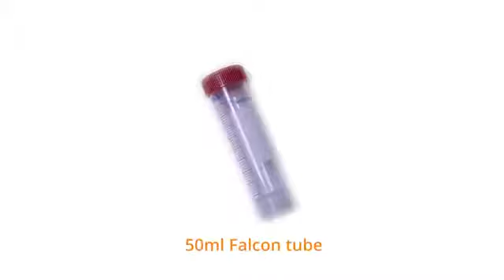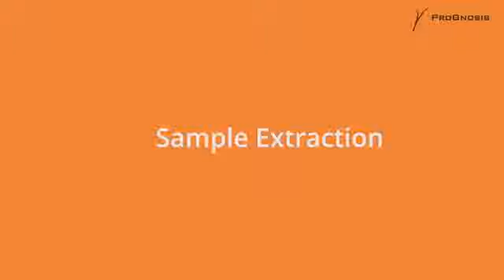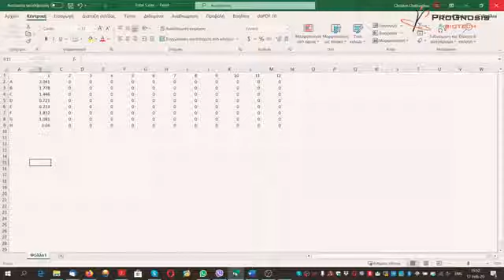Mycotoxine en agro-alimentaire par ELISA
Bio-Shield Total 5 (B5148/96) est un test ELISA pour la détermination quantitative des aflatoxines B1, B2, G1, G2 dans les grains, les noix, les céréales et autres produits, y compris les aliments pour animaux. Le test a un temps de procédure de 5 minutes, ce qui donne des résultats très précis.

La procédure de test est la même pour les kits ELISA de la série 5 minutes suivants
Bio-Shield B1 5 (B5048/96)
Bio-Shield DON 5 (B5248/96)
Bio-Shield ZON 5 (B5248/96)
Bio-bouclier Fumonisine 5 (B5548/96)